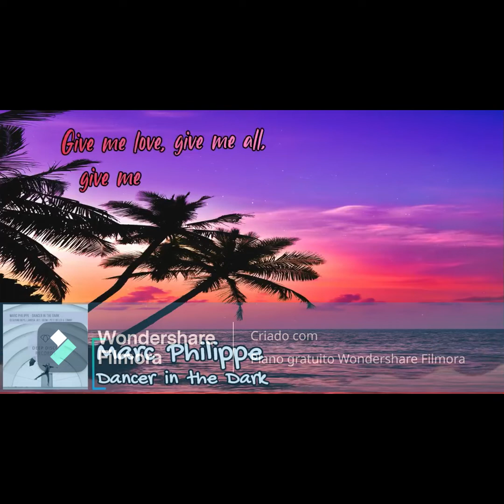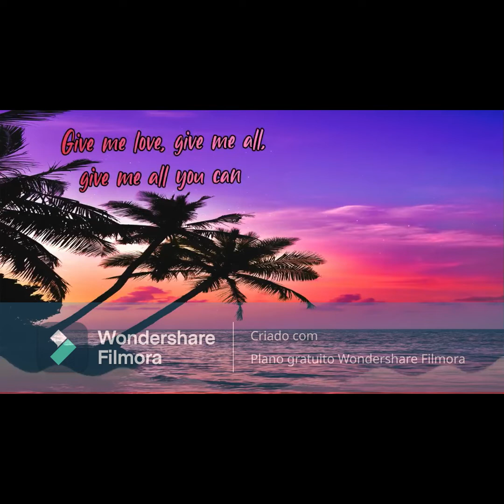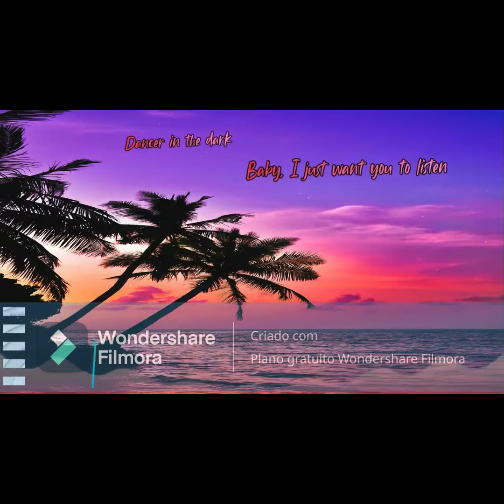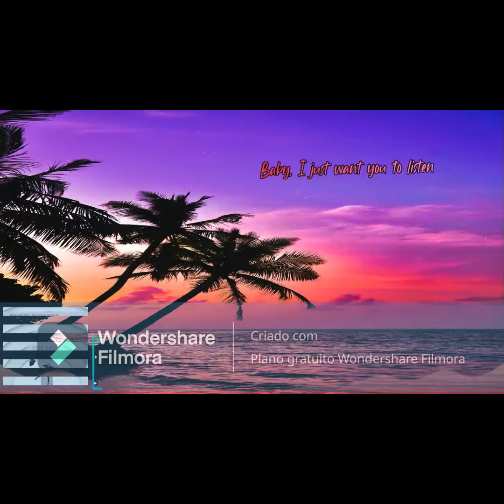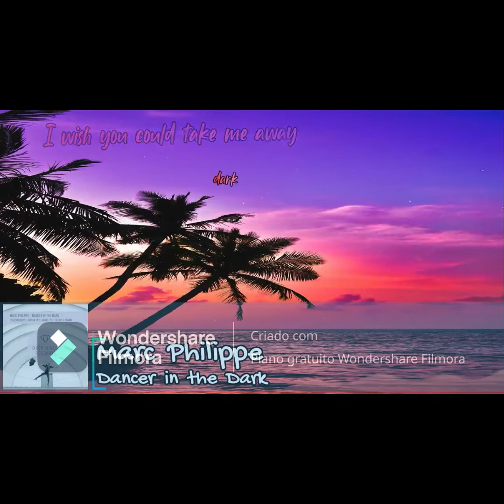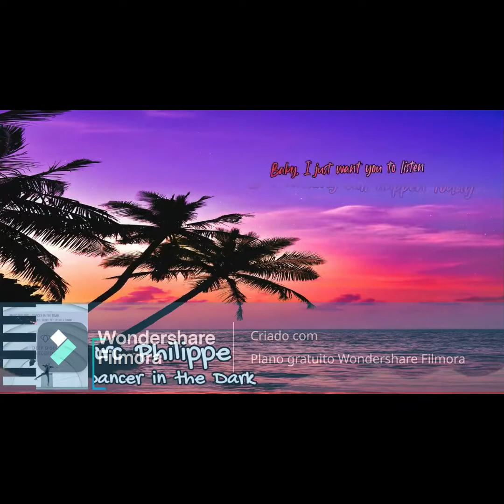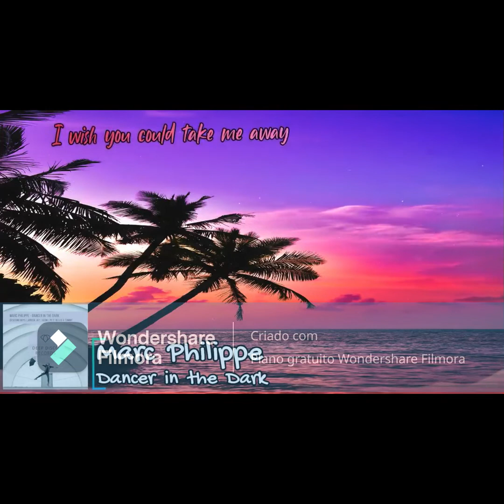MarcPhilippe DancerintheDark LyricVideo Extended 10MinuteVersion